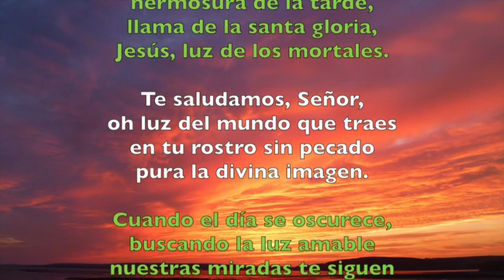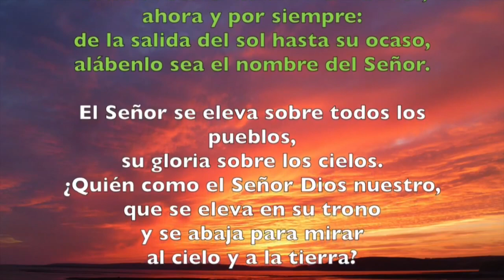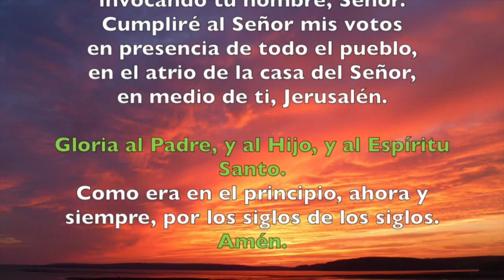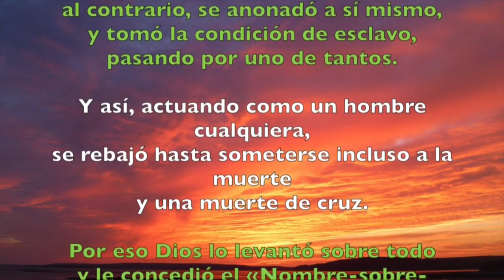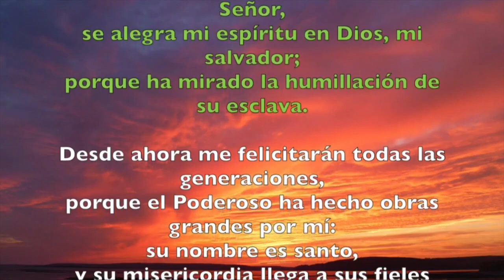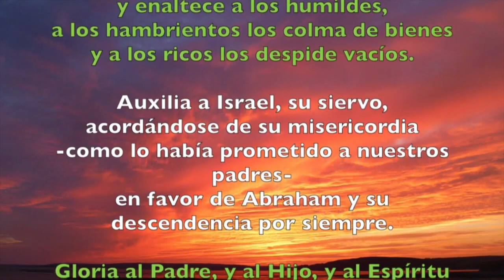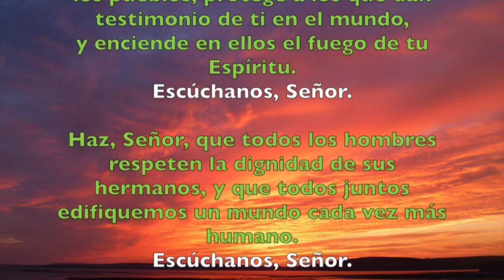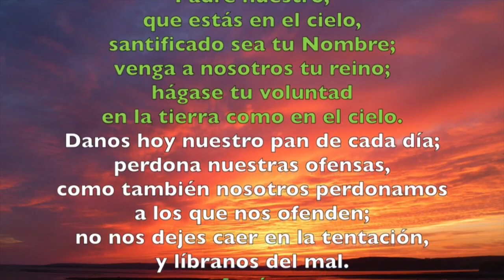Oración de la tarde (I Vísperas), DOMINGO XI del T. Ordinario | Padre Sam